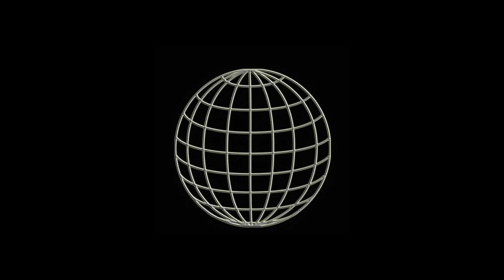WUW TV 260: Titelkampf: Valerie vs Chabela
Damen-Weltmeisterschafts-Titelkampf: Valerie (HU) vs Chabela (A)
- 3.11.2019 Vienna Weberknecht